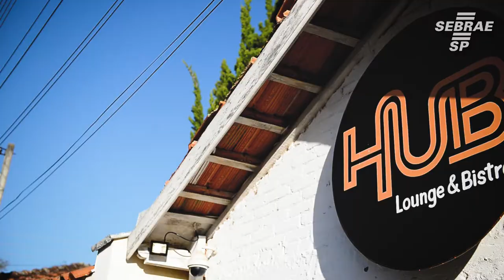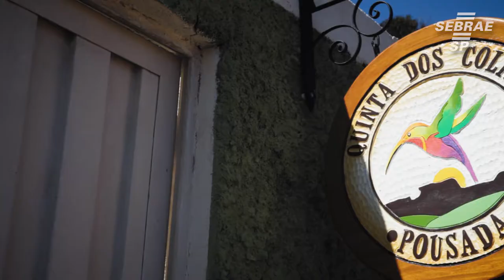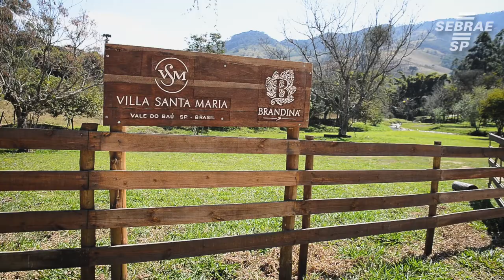Projeto Mais Turismo - Empreendendo na Serra da Mantiqueira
O Projeto Mais Turismo é uma parceria do SEBRAE-SP, Prefeitura e empreendedores locais que apostaram no potencial dos seus negócios para, em conjunto, transformarem o município de São Bento do Sapucaí.

Conheça algumas histórias de sucesso de empreendedores de bar temático, pousada e vinícola.